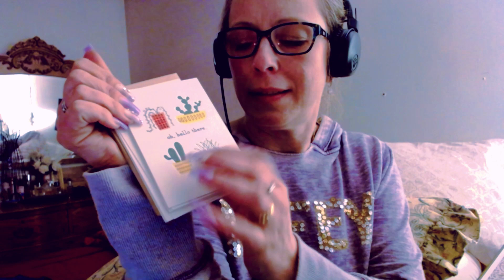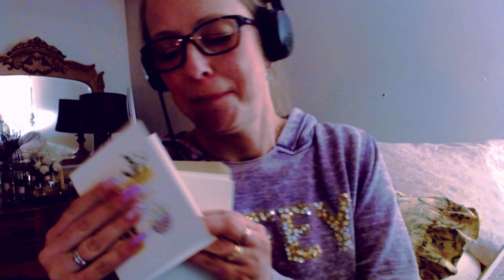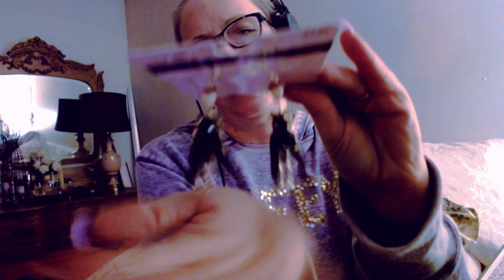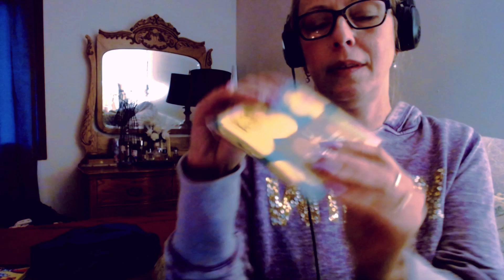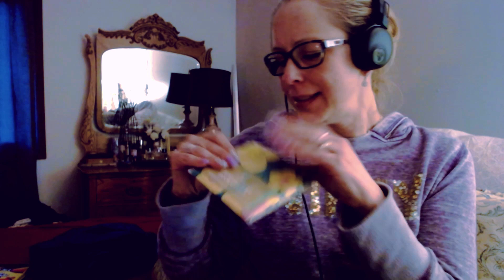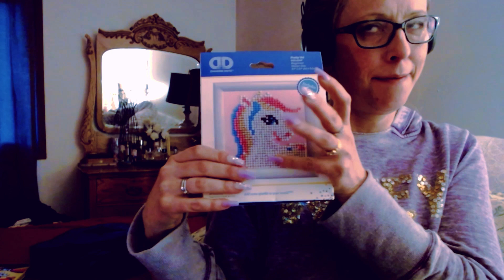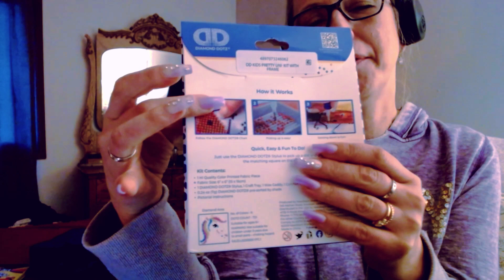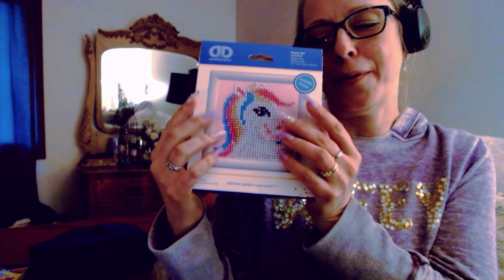Show and Tell Walmart Finds, Soft-spoken storytelling, tapping, rummage, unscripted, just life ASMR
Hi guys! I hope you enjoy this video full of show and tell about all of the neat things I found at Walmart. Shadow makes a midway through appearance, and I believe I drop one single expletive during the "lip balm share", so I apologize if that sticks out for some folks. it's just really cool lip balm! Feelings run all over sometimes when making a creative project. I hope that even so, it will help you be there for you to help rest and relax.

You can also add your comments on this video and even . .

It’s good to be able to be here with you.

Xoxo,

Amy, and the biggest cat sniffer of all things smelling good - Miss Shadow
 - the A S M R experim3nt